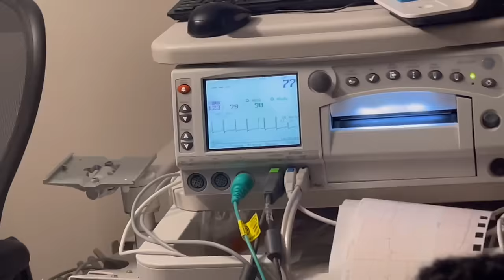Labor & Delivery Vlog | No epidural 38 weeks + 2 days| Inducing my own labor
Hey boo ! my little girly is finally here and I wanted to bring you guys along on this amazing journey!! I hope you guys enjoy the video
xoxo
Socials ♡